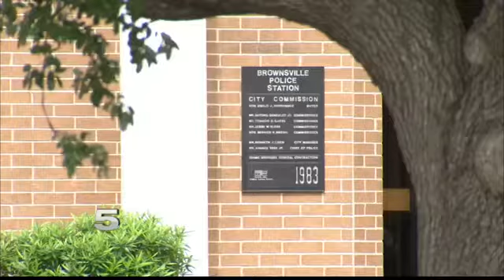Mistrial Declared in 1995 Double Murder Case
The trial date was reset for June 5.